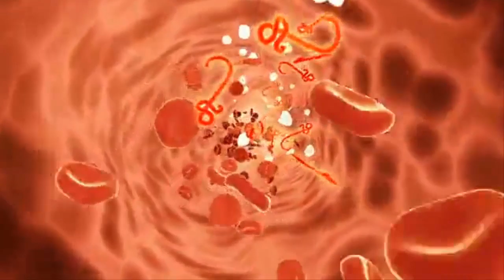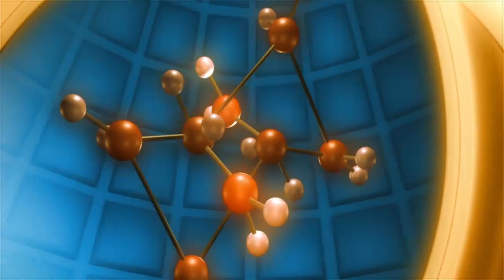👉Beba 1 COLHER DE VINAGRE DE MAÇÃ 🍎Antes de Dormir e De Manhã Acontecerá Isso Com Você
EMAGREÇA DE 5 À 10 KG EM APENAS 17 DIAS COM ACOMPANHAMENTO PELO WHATSAPP -

Os benefícios do Vinagre de maçã são íncriveis! O vinagre de maçã ajuda a reduzir manchas, além disso, ele possui ácidos como málico, lático e cítrico, que ajudam o bom funcionamento do fígado e na desintoxicação do organismo.

E se você precisa perder peso, o vinagre de maçã é perfeito, emagrecer com vinagre de maçã é super rápido, o que você vai precisa é uma colher antes de dormir. Fica comigo que no vídeo de hoje você vai conhecer todos os benefícios do vinagre de maça!

Imagem de cgdsro por Pixabay